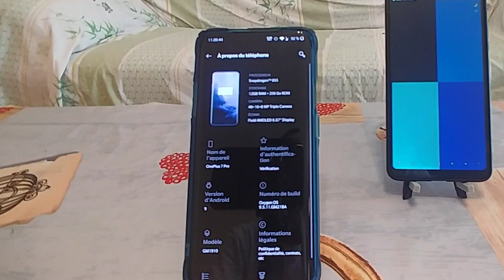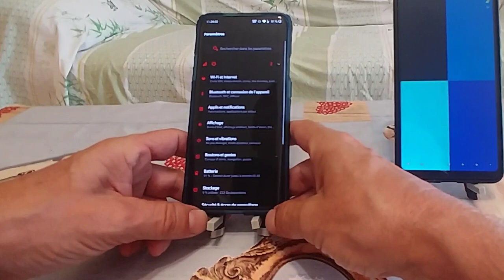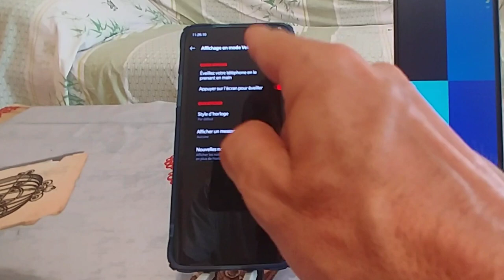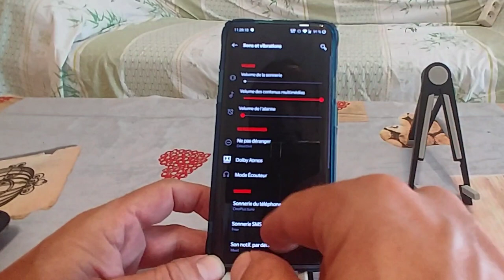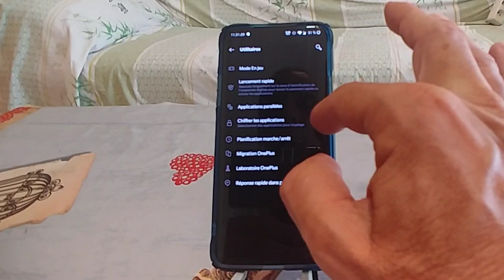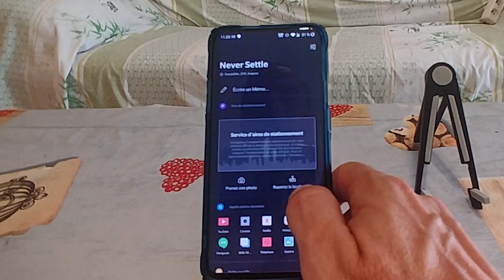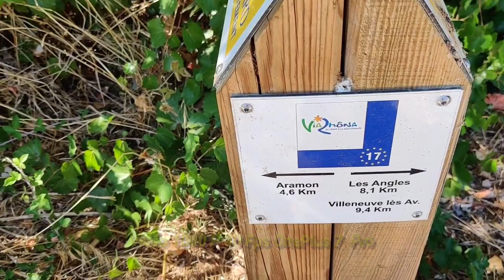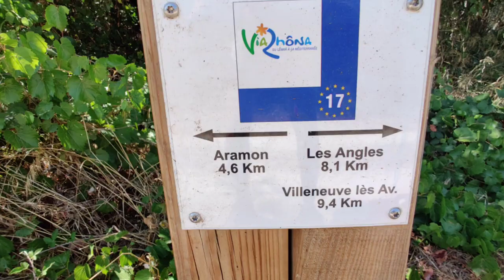Rom Oxygen Os 9.5.11 OnePlus 7 Pro Abonnez-vous a Eric T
Oxygen os. 9.5.11.GM21BA  OnePlus 7 Pro